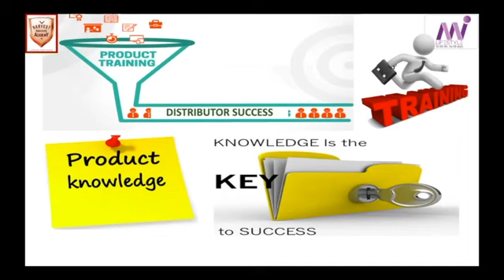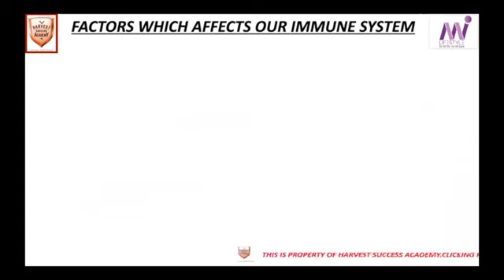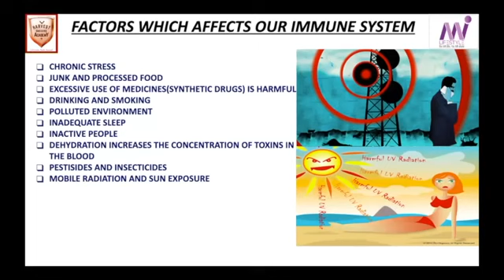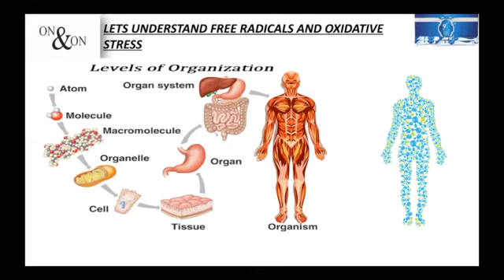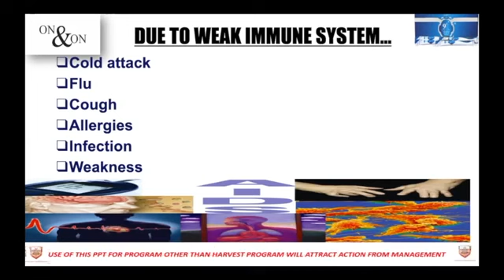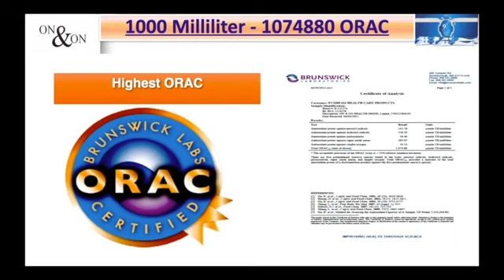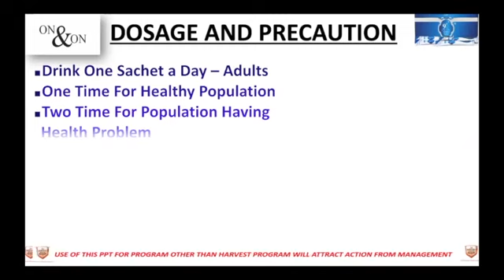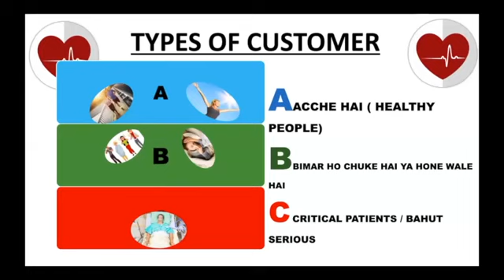9E5 PREMIUM QUALITY HEALTH DRINK Tamil Training